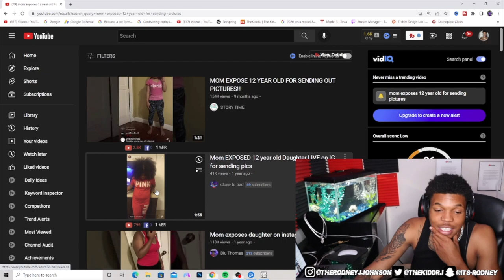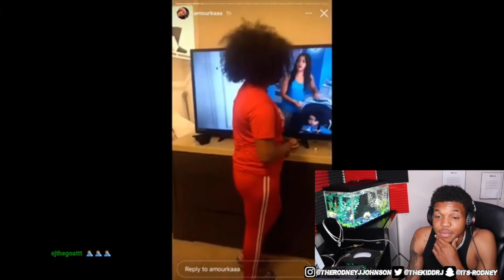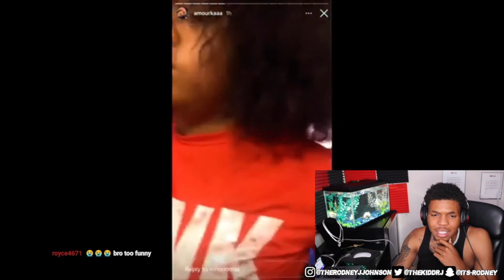Daughter gets caught selling “Private Pictures” for $5..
mom CATCHES her daughter selling PICTURES for $5…

FOLLOW ME TO STAY UPDATED!